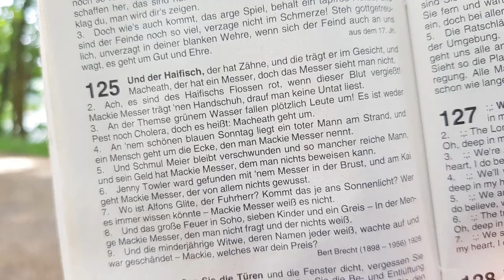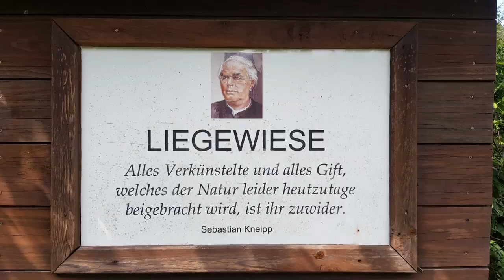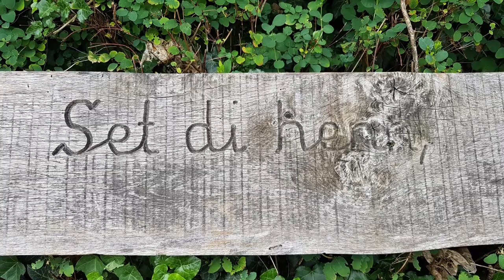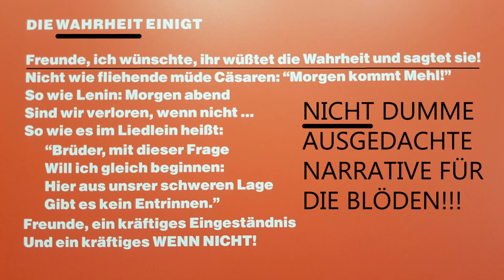IT-Pharma-Lobby-Haifisch im hybriden Krieg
Der Krieg ist die Fortführung der Geschäfte mit anderen Mitteln, liest man in der Ausstellung "Mutter Courage" im Brecht-Weigel-Haus. Sind wir im Krieg? Die Geschäfte von Amazon, Microsoft und der Pharmaindustrie laufen prächtig. Auch die Bill und Melinda Gates Stiftung verdient sich dumm und dämlich. Führen alle diese Unternehmungen Krieg gegen uns? Diese Frage sollte erlaubt sein und diskutiert werden. Meine Antwort kennen Sie!

Ist die Mehrheit der deutschen Bevölkerung bereits gegen Corona immun?